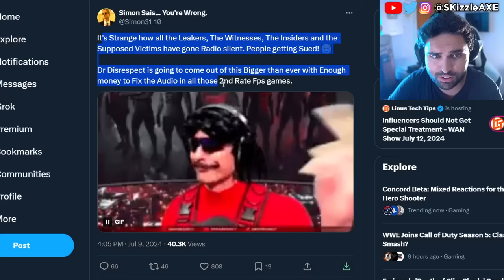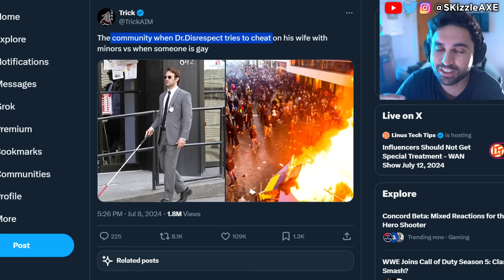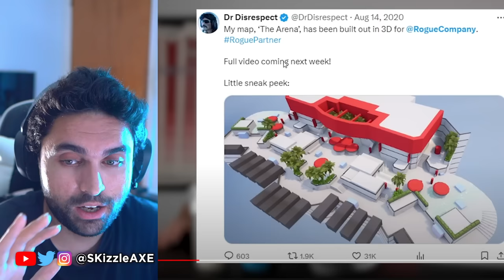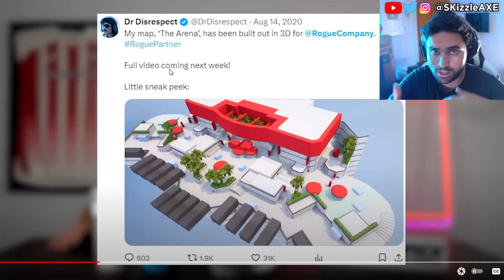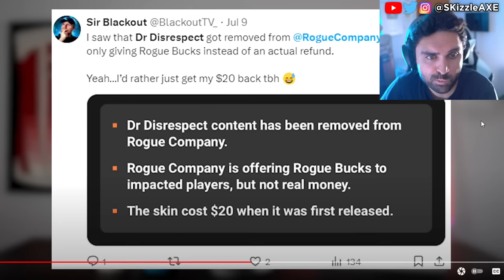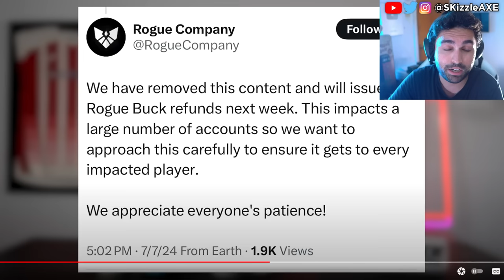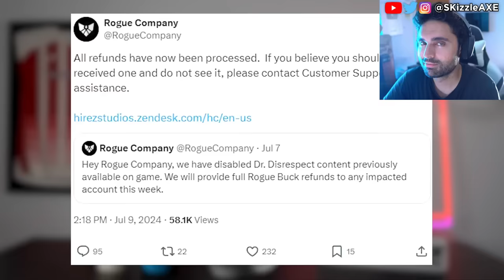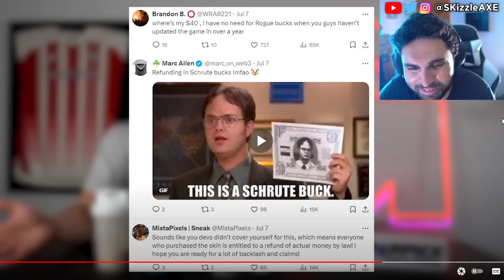DrDisrespect... UPDATE we were WRONG SADLY 🤯 - Sneako & Sketch vs Dr Disrespect, Woke COD PS5 Xbox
DrDisrespect Banned from Twitch for messaging... Sketch, Sneako, Nickmercs, Penguinz0, TimTheTatMan, Ludwig and Asmongold reacts to Dr Disrespect.

00:00 - Sketch & Sneako vs DrDisrespect
3:55 - New Update on Dr Disrespect
6:39 - WOKE Call of Duty firecracker skin